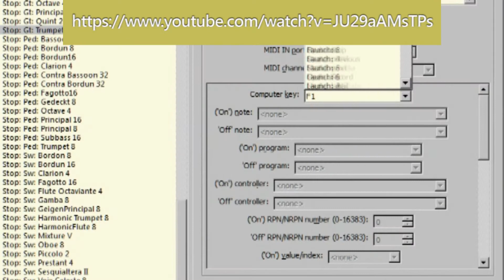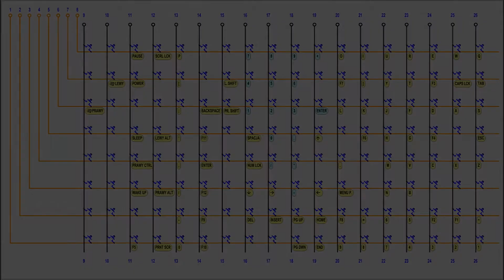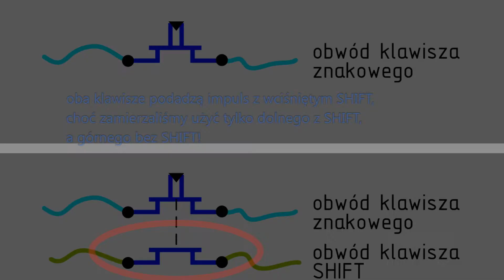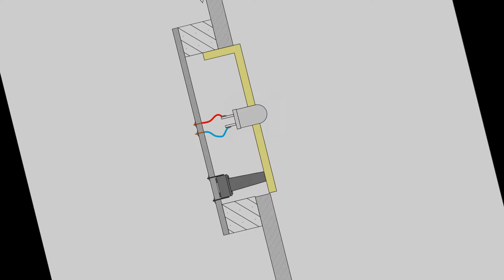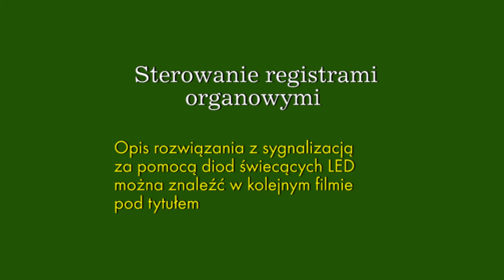Sterowanie registrami w programie Hauptwerk – część 2 rozwiązanie bardziej złożone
(English introduction below Polish one. Please turn on the subtitles in English on the video, but you'd better jump to English version

(dla nielubiących syntetycznego głosu komentarza — proszę włączyć polskie napisy)

Postanowiłem wymyślić sterowanie manipuladłami rejestrowymi, czyli manubriami lub registrami do sterowania programem Hauptwerk.

od propozycji najprostszej.

Teraz kolej na rozwinięcie możliwości zwykłej klawiatury komputerowej w roli sterownika registrów wirtualnych organów.

Zbudujmy pulpit rejestrowy według własnego gustu i potrzeb! Pamiętajmy tylko, że choć jego obsługa będzie łatwiejsza niż ze zwykłej klawiatury z naklejonymi nalepkami nazw rejestrów, a poziom estetyczny o dwa nieba wyższy, to tak skonstruowany pulpit będzie miał ograniczenia liczby manubrii podobne do ograniczeń zwykłej klawiatury. Może wykorzystamy podwójne zestyki klawiszy naszego pulpitu, przez co możliwe będzie użycie sygnału SHIFT. Dzięki temu wzrośnie liczba możliwych registrów - powiedzmy, że dwukrotnie. Ograniczenia tego sposobu omawia film.

Największa wada tego rozwiązania: po naciśnięciu klawisza na naszym pięknym pulpicie nie będziemy widzieli, że głos został włączony; to widać tylko na ekranie komputera, no i słychać w brzmieniu organów. Brakuje potwierdzenia zadziałania. Ale na to poradzimy coś w następnym filmie.

O działalności "wirtualnego organmistrza" p. Piotra Grabowskiego (Użyłem Jego wirtualnych organów do Hauptwerka):

Może się przydać schemat klawiatury komputerowej omówiony w filmie - jest dostępny pod linkiem: